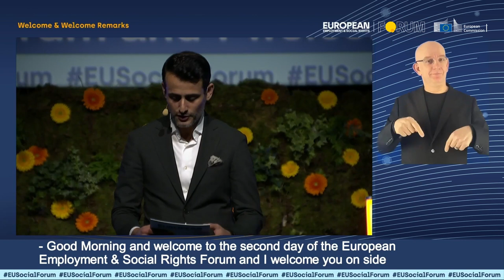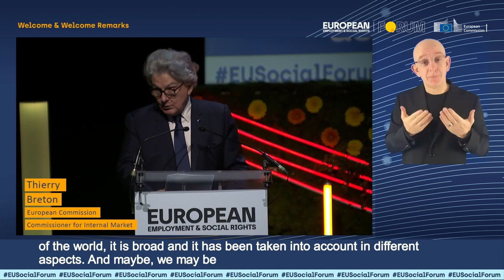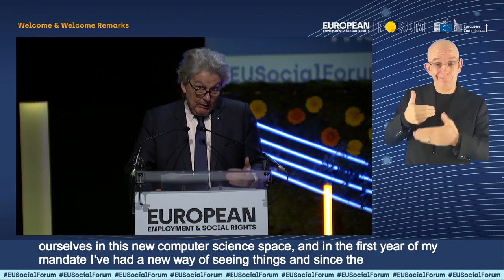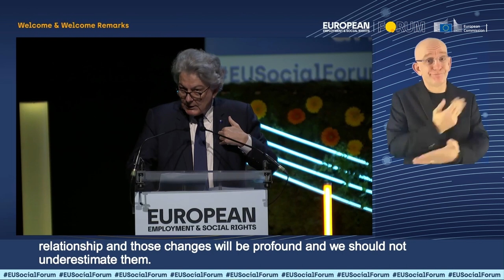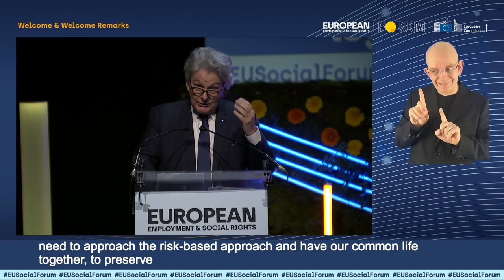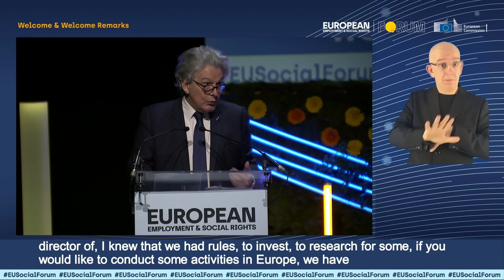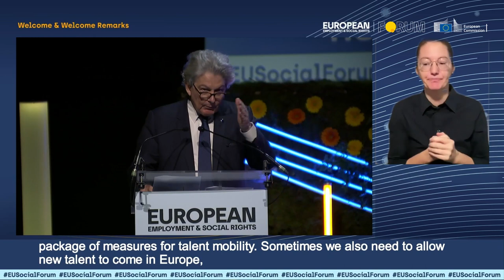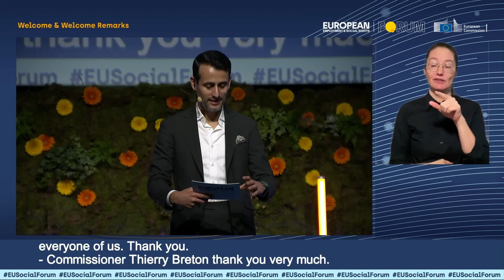Welcome Remarks - Thierry Breton | European Employment & Social Rights Forum 2023